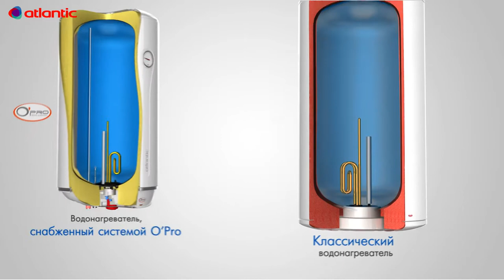Обзор накопительного водонагревателя Atlantic OPRO